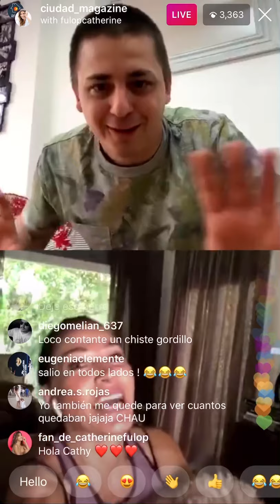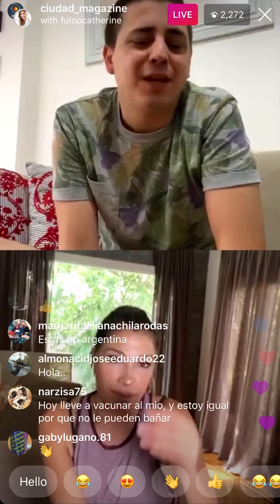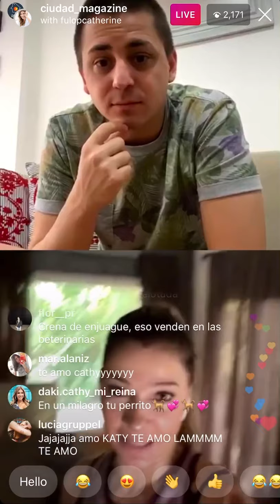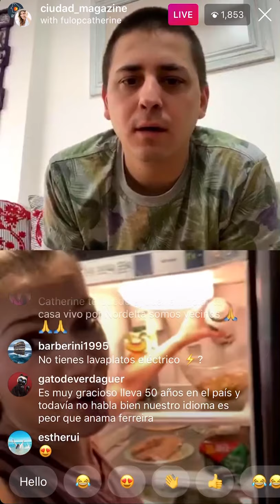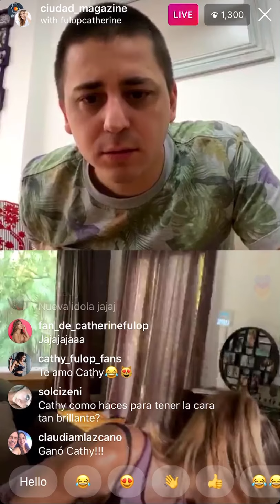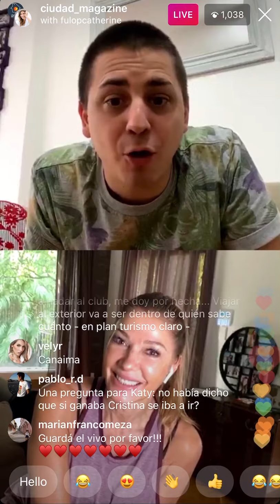Live Tardes Bellas.23/04/2020.Catherine Fulop.